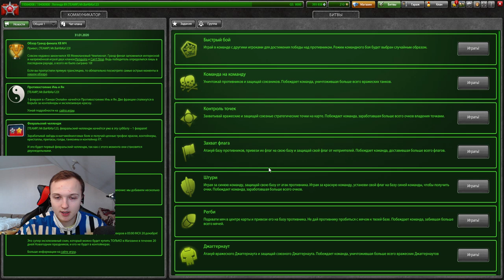ПЕРВОЕ МЕСТО В ММ БЕЗ РЕЗИСТА И БЕЗ ДРОНОВ НА ХОРНЕТОГАУССЕ В ТАНКАХ ОНЛАЙН